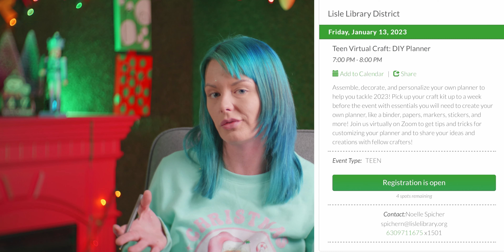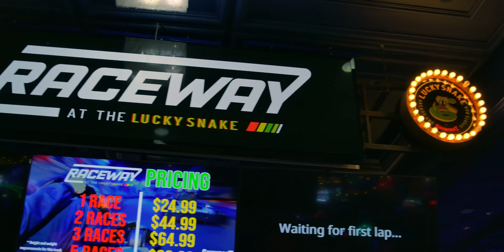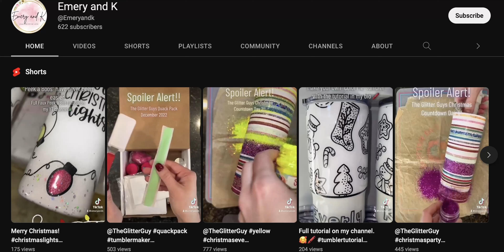Dealing With Mom Guilt At Work - New Year's Special! Wrapped Episode 7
Dealing With Mom Guilt At Work - New Year's Special! Wrapped Episode 7 - the Glitter Guy